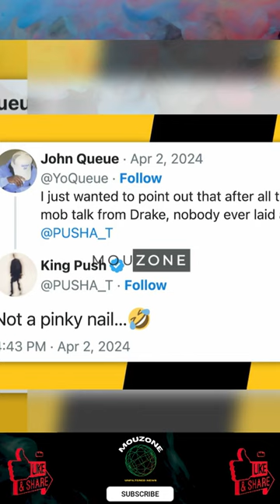😱😳 Rap Coup - Pusha T Shots @ Drake After Kendrick Lamar Disses Him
Pusha’s epic Drake callout includes explorations of black identity, decades-old grudges, and street fashion wars.

Pusha T vs. Drake: the long history of rap’s feud of the moment. Probably the most natable L the current reigning Holder of the rap throne, especially after Pusha T did not refrain from exploiting Drake's contentious feelings toward the child’s mother, his overwhelmed reaction to learning he was a dad, and his resentment at the publicity around the event.

🖱     A Retrospective Outlook on Life

💠    Culture  | News | Current Events